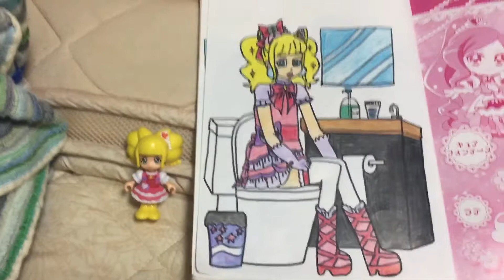キュアスパークルが物凄くカワイイね。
Title Video : キュアスパークルが物凄くカワイイね。
Date Video : 2020/9/1/Tuesday “1 September 2020”
Today Date Video : 2020/9/1/Tuesday “1 September 2020”
Video Count: 395

キュアスパークルは物凄く可愛いですね。キュアマシェリの衣装のキュアスパークルは最も可愛いとされていますよね。一番気になりますよ。今年の映画はミラクルリープで2019年からのスター☆トゥインクルや2018年からのHUGっと!が来ます。2020年10月31日は本番の映画が来ますね。